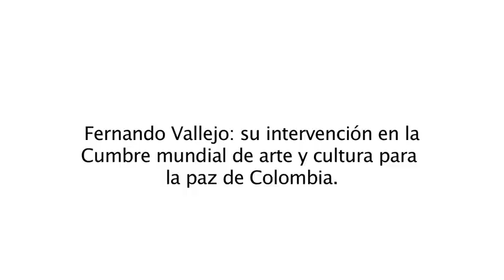Fernando Vallejo - Discurso contra Santos